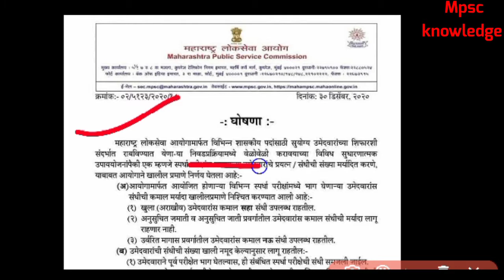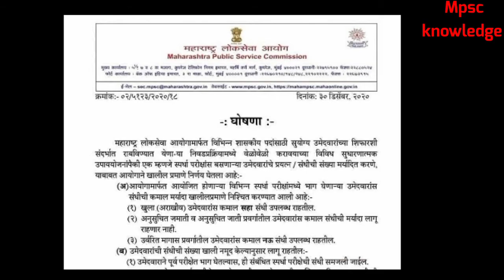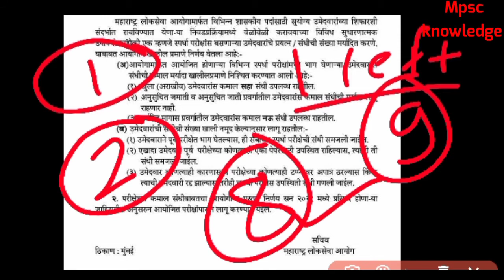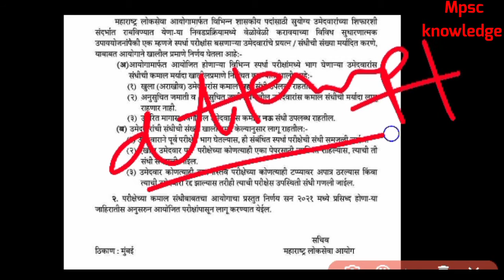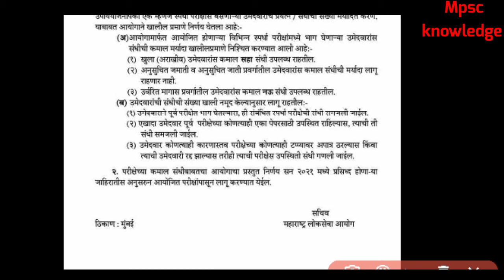सदर बदल आयोगाने 2021पासून येणारया नविन जाहिरातीं साठी केलेला आहे,आजचे 2020 चे Notification लागू नसेल